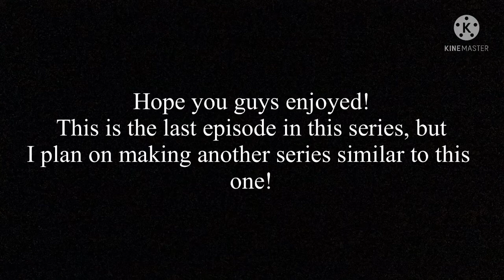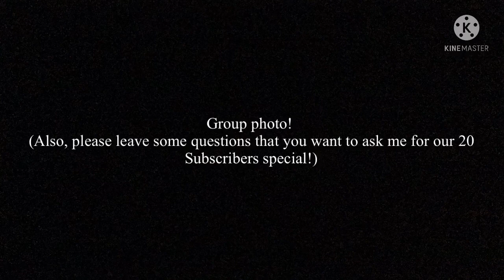If the Zardy’s maze crew adopted the Friday Night Funkin characters part 4/4